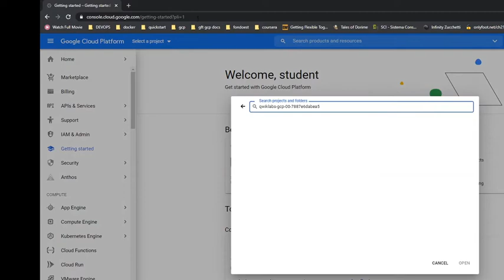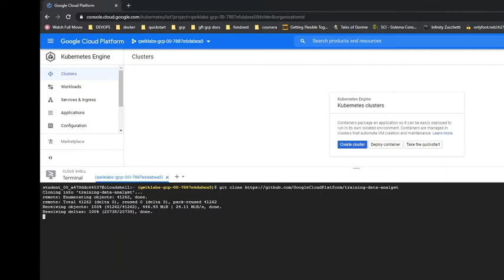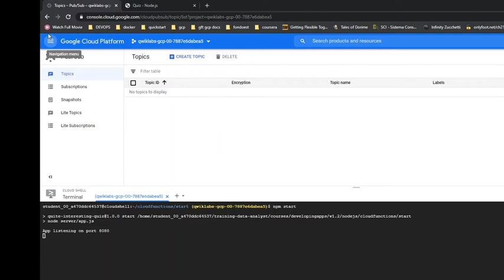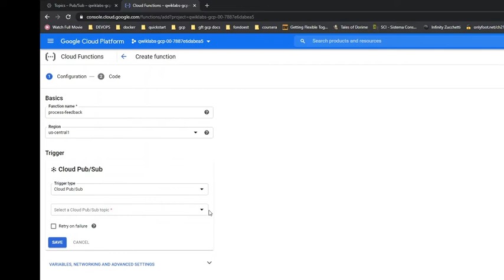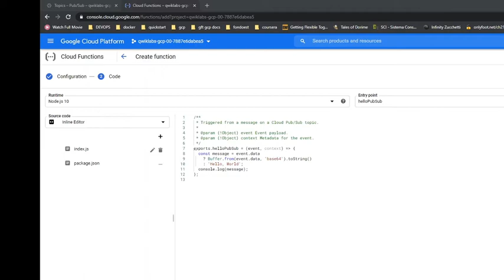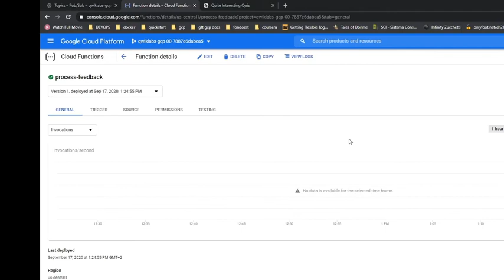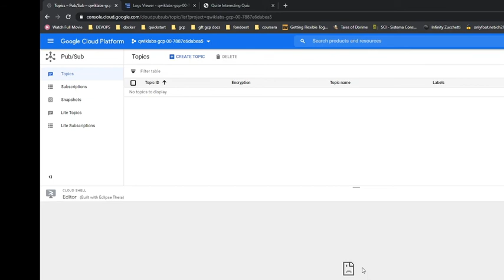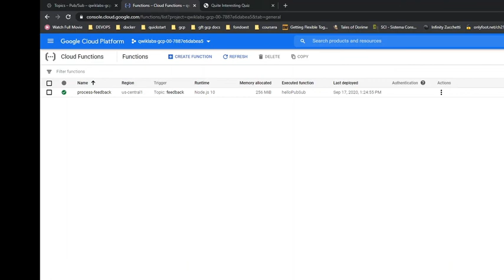Google Cloud Platform: PubSub Data using Cloud Functions Node js